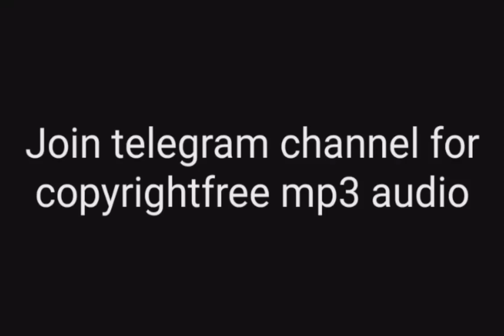Georgian-gandagana reloaded ||No Copyright music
copyright free music|| no copyright bgm for yt videos

for mp3 audio

@rabi sankar panda1

keep support